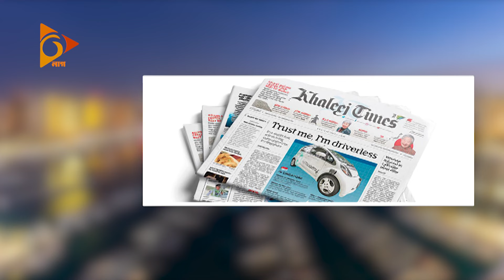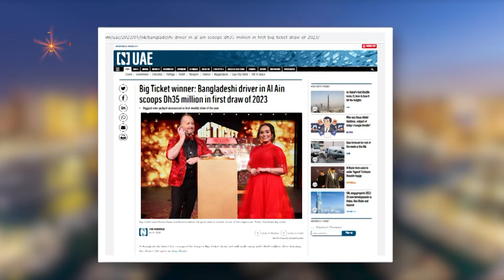লটারিতে ১০৫ কোটি টাকা জিতলেন প্রবাসী বাংলাদেশি | Lottery | Abu Dhabi | Nagorik TV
লটারিতে ১০৫ কোটি টাকা জিতলেন প্রবাসী বাংলাদেশি...